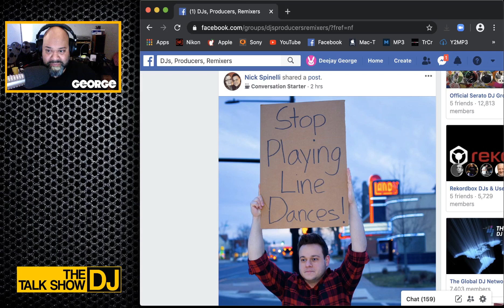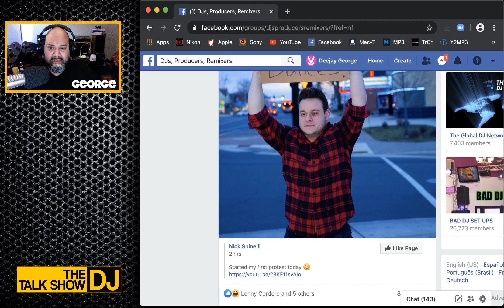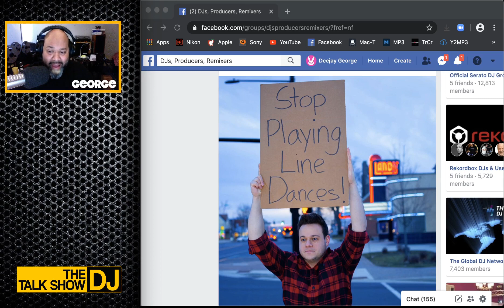Should you Play Line Dance songs at weddings and private events? Mobile DJs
Should you as a DJ play Line Dance Music at a wedding?